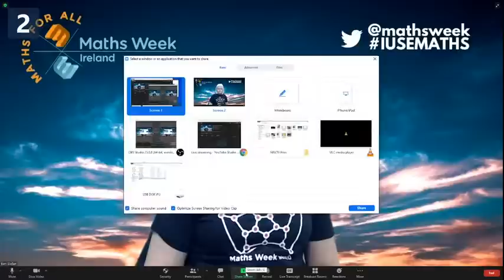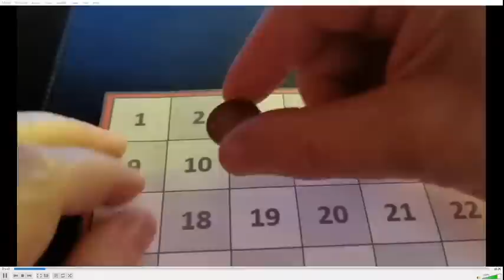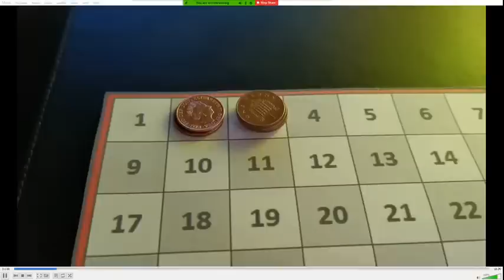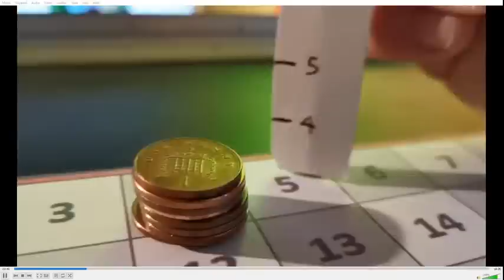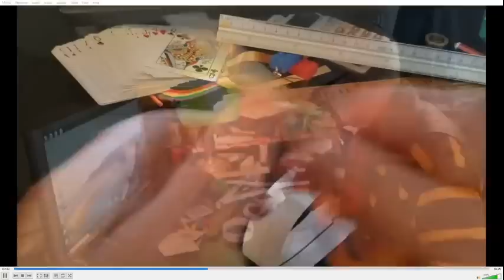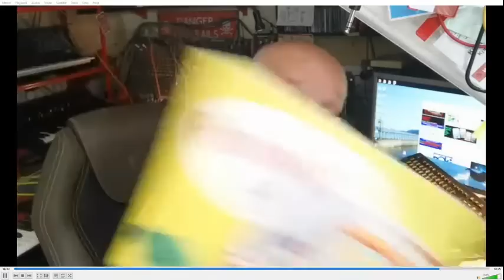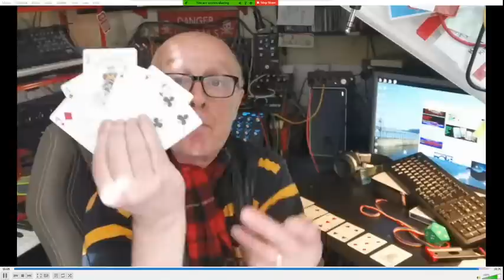Momentous Maths with Kjartan Poskitt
One Sided Paper explores the strange Mobius strips that you can cut in half, yet they stay together! The Pennies that Reach the Sun starts with a chess board with one penny (or cent) on the first square. The next square has two, then four, then eight… and by square 48 the pile has passed the sun, and it still hasn’t stopped growing! The Six Card trick looks like a simple puzzle – but can you put the cards in the right order?